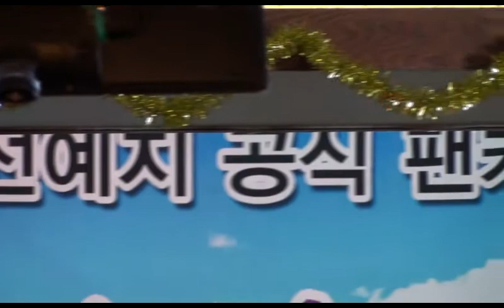가수 유예진 - 사랑의 유람선 / 가수 선예지 팬카페 제1회 송년회 안양 (일번가 라이브) 2014.12.4